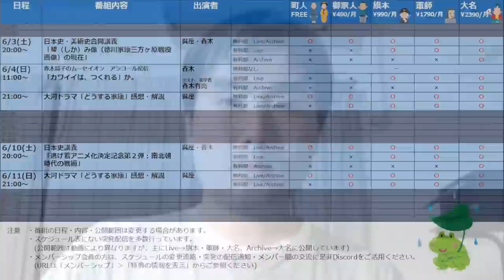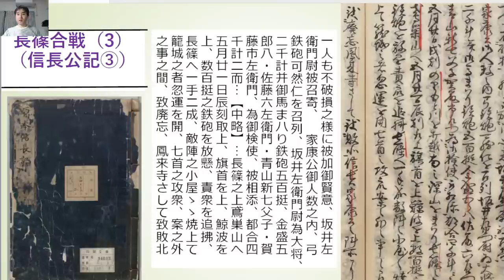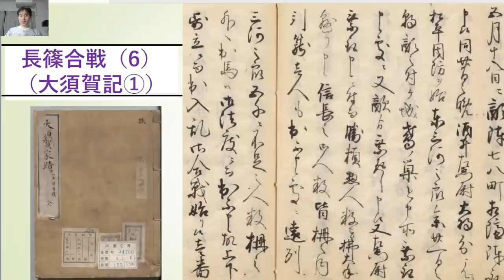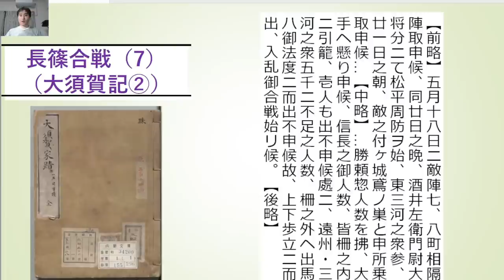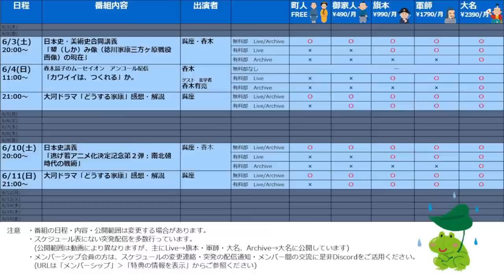【呉座Solo】大河ドラマ『どうする家康』を歴史学者・呉座勇一が解説・22回 第一部（無料）ーー鉄砲「三段撃ち」はあったか？ 長篠合戦の実像に迫る！！ーー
本日21時より、本日放送のNHK大河ドラマ『どうする家康』第22回「設楽原の戦い」を、放送直後に歴史学者・呉座勇一が解説します。描写の根拠となった史料、史実との相違などに注目しつつ、感想を述べます。今後の展開の予測なども含め、視聴者の方からの活発なご質問・ご意見をお待ちしております。

なおメンバーシップ導入に伴い、本ライブ配信は冒頭30分～1時間のみを第一部（無料ライブ配信）とし、それ以降の第二部はメンバー限定ライブ配信となります。ご了承ください。